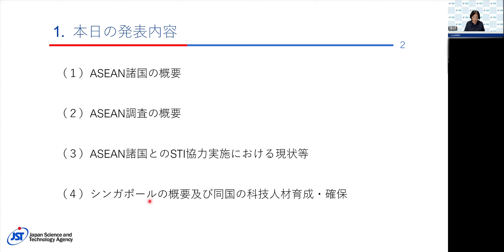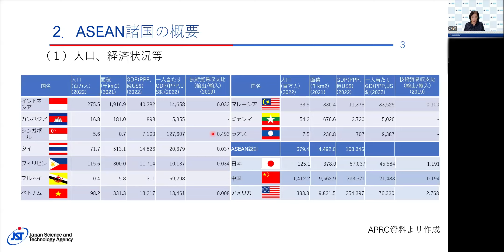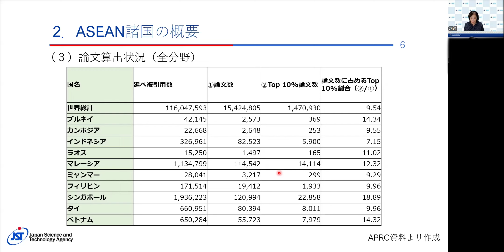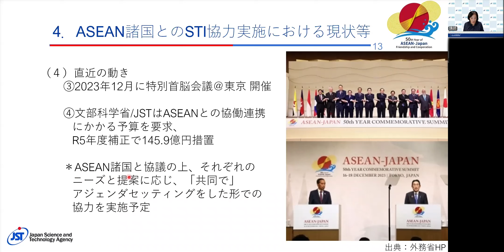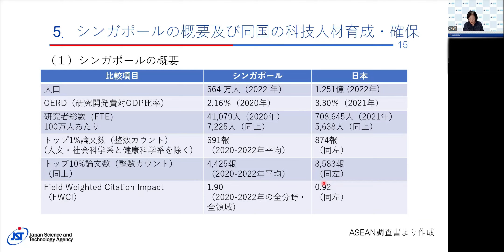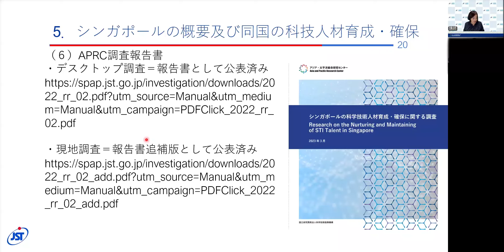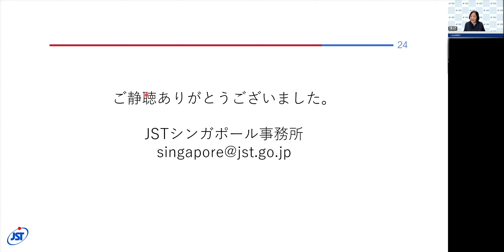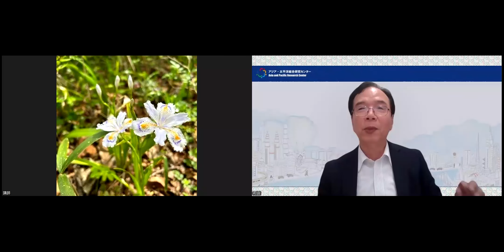「ASEAN諸国の科学技術イノベーション （STI）概略について」 第32回APRC研究会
第32回アジア・太平洋研究会
「ASEAN諸国の科学技術イノベーション（STI）概略について」

日本とASEANは2023年に友好協力50周年を迎え更なる協働に向けた機運が高まっており、JSTにおいても新たな連携プログラムが立ち上がりました。本研究会では科学技術イノベーションにおける主要政策、人材育成政策、日本への政策的インプリケーション等を、シンガポールを中心に他の主要国についても触れながら、かつ現地からの観察を交えた形で述べます。

【講師】
金子 恵美　JSTシンガポール事務所所長

※講演資料などは上記のサイトで公開中です。ぜひご覧ください。